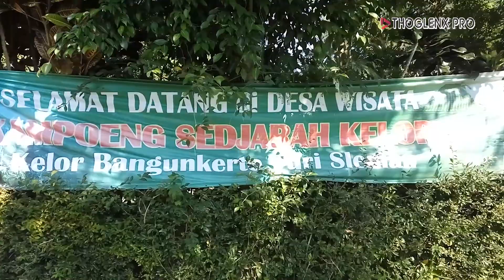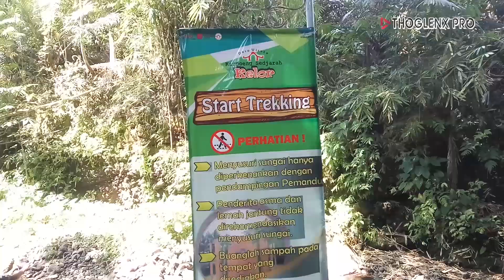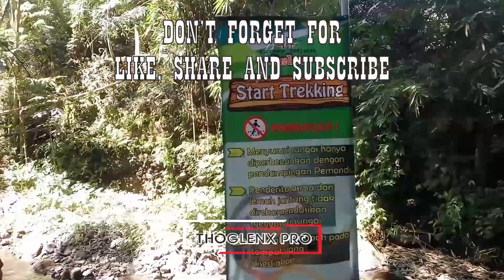Desa Wisata Kelor Yogyakarta - Outbound Dan River Tracking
Desa Wisata Kelor berlokasi di Bangun Kerto, Turi, Sleman, Yogyakarta. Di desa ini menawarkan permainan menarik seperti area outbond. Disini menyediakan tempat perkemahan dan berbagai permainan seperti permainan berbahan ban, jembatan buatan diatas kolom, serta flying fox.

Prasarana yang ada di desa wisata ini selain outbond adalah Penginapan, Masjid, Bumi perkemahan, dll. Selain wahana outbond disini menawarkan kesenian budaya, wisata kebun salak, susur sungai, dan kuliner.

Suasana pedesaan yang asri sangat terasa di Desa Wisata kelor Turi ini karena desa ini memang berada di lereng Merapi. Selain itu disini terdapat rumah joglo sehingga suasana pedesaan sangat terasa. Sebagian besar penduduk di Desa Wisata Kelor ini bermatapencaharian sebagai petani, peternak, dan pembudi daya jamur.

Sebagian besar penduduk desa ini memiliki kebun salak, sehingga jika berkunjung ke Desa Wisata Kelor Turi akan di kelilingi tumbuhan salak. Tentunya pengunjung dapat memborong salak tersebut. Kawasan Turi ini memang sudah terkenal dengan penghasil salak.

Musik Support :
Fun Activity Montage, Entire, Water Lily, Ukulele Beach, Classique

Semoga Bermanfaat.